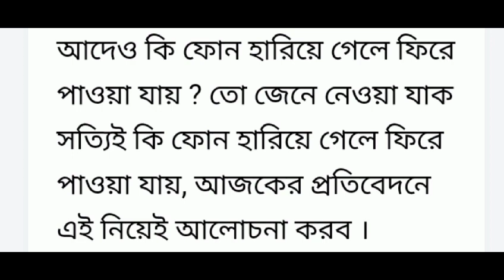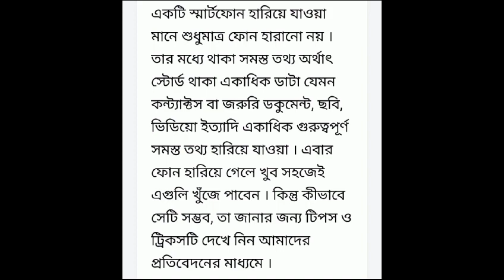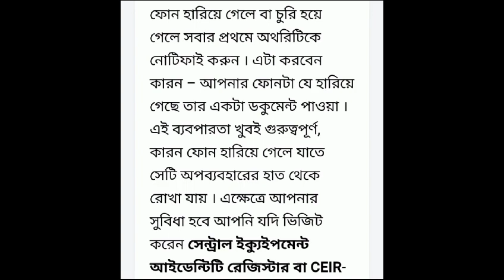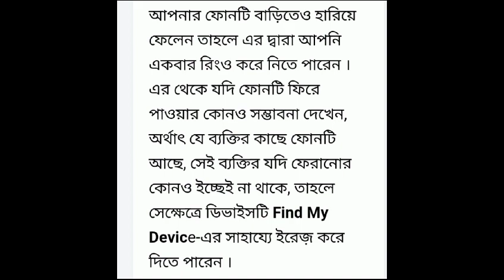Save Mobile From Theft : আপনার স্মার্টফোন আর হবে না চুরি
Here we Discuss about the Vacancy in Save Mobile From Theft .